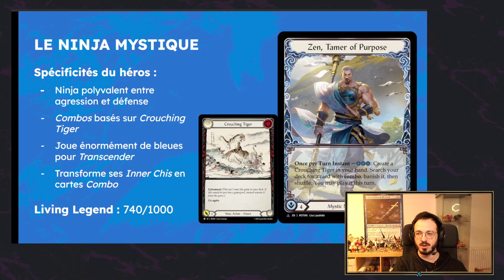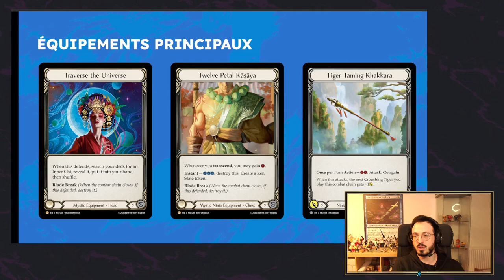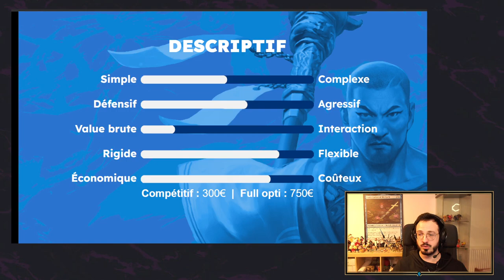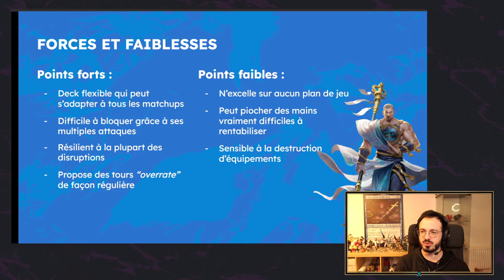[Portrait de héros] Comment débuter sur Zen ?